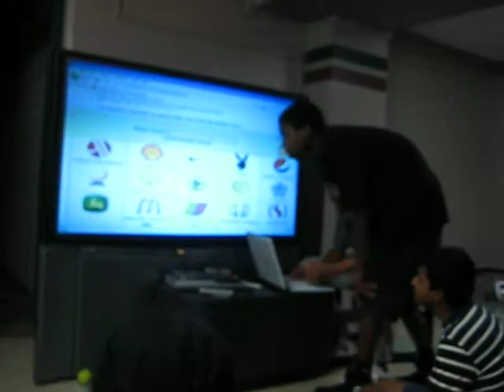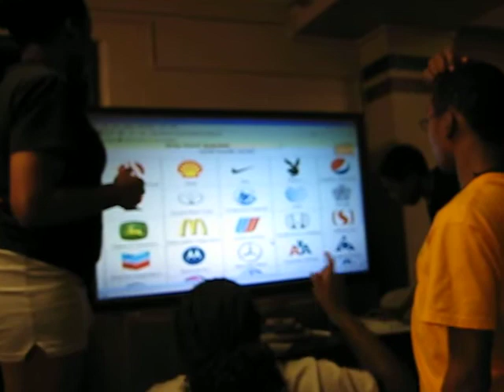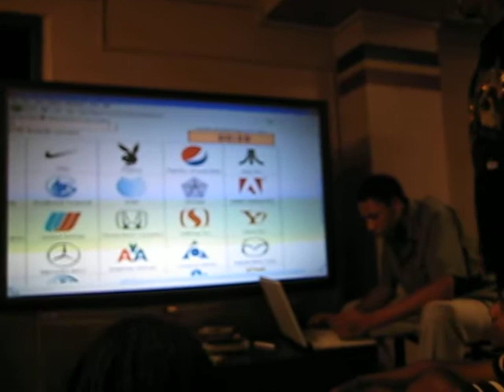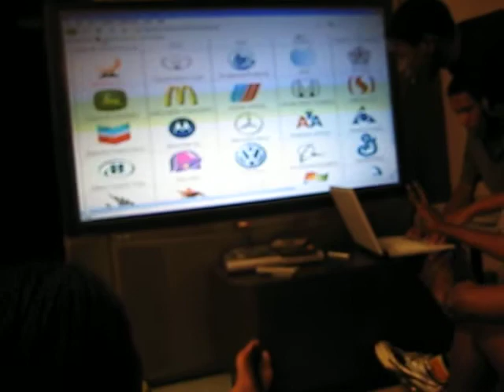Game Night: Logos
We got a little carried away at our Game Night with naming logos with time constraints.